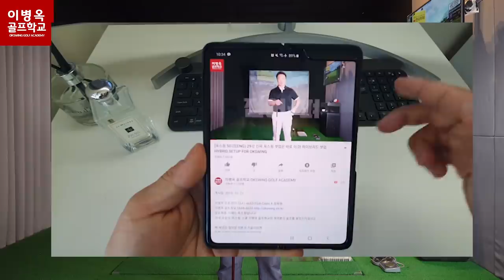이 영상으로 초강력 그립완성 How to use your grip effectively.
옥맙습니다.